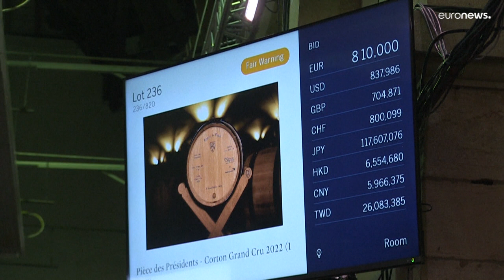Hospices of Beaune auction: historic record of 29 million euros raised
Charity auctions of wines from the Hospices de Beaune reached record highs on Sunday